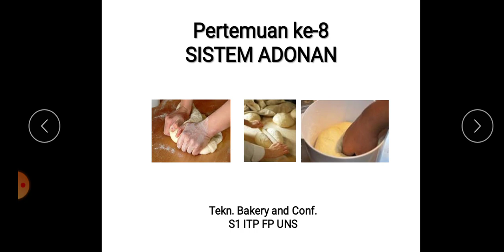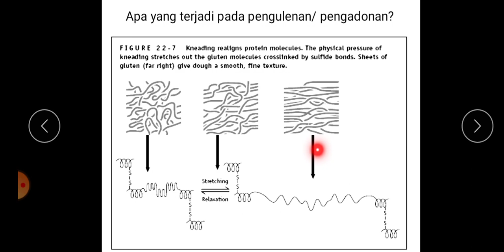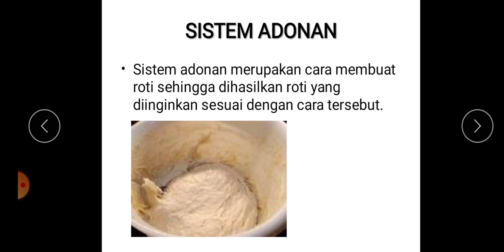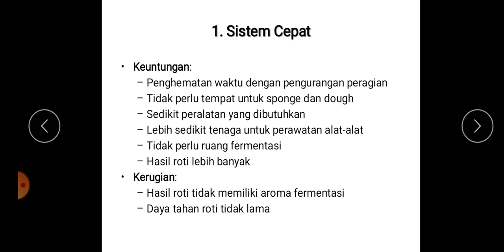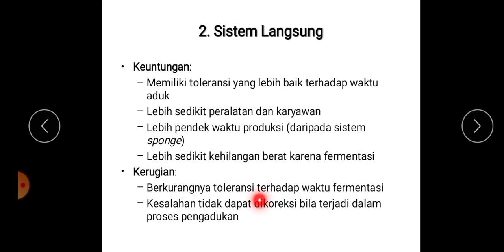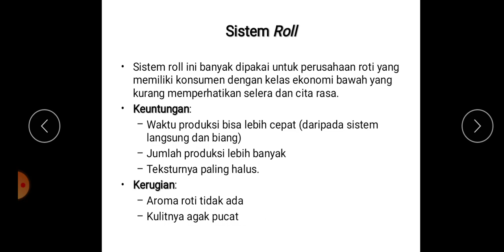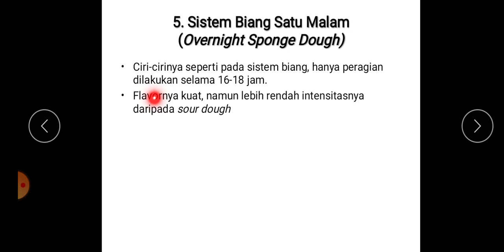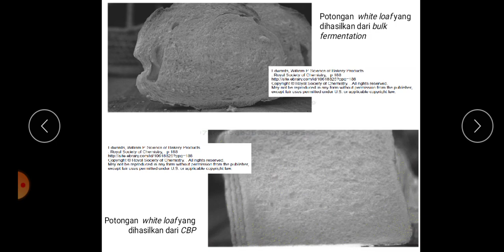Kuliah online Tekn Bakery Pertemuan ke-8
Materi sistem adonan, ciri, keuntungan dan kerugiannya